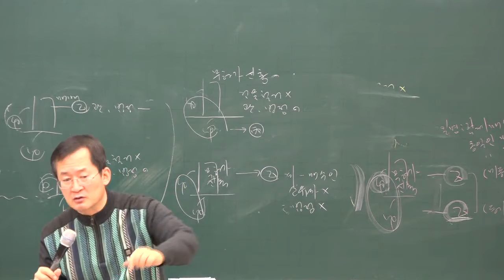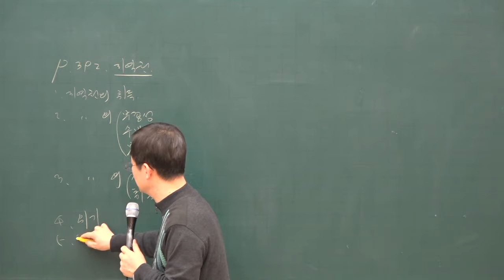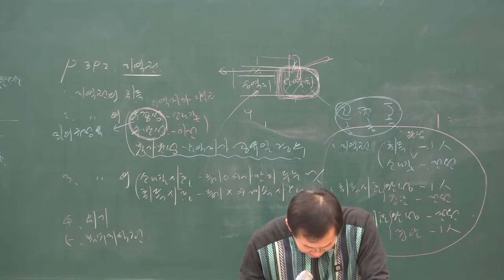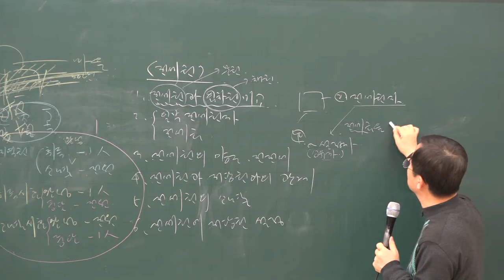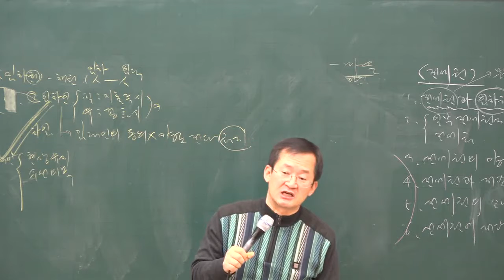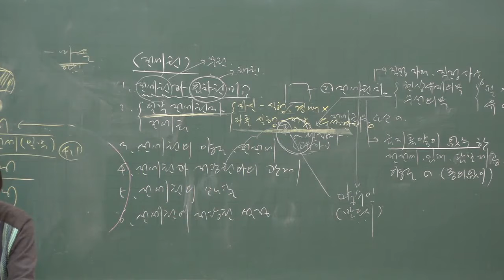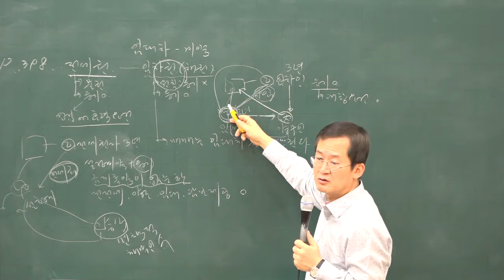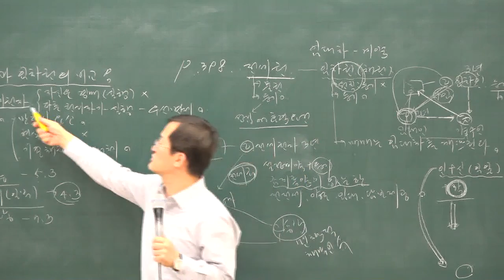[공인중개사시험 무료인강 올프리] 2020 고급이론 민법 20